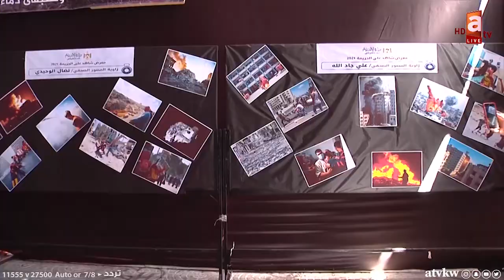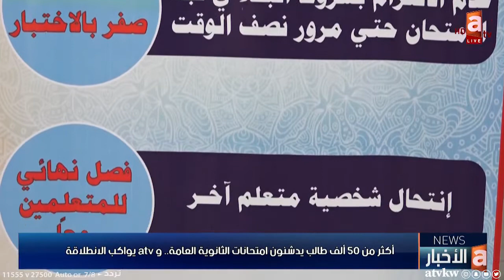نشرة أخبار 9-6-2021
بعد جدل طال آلية إجرائها.. امتحانات الـ 12 تنطلق ورقيا.. والتربية تشيد بأجواء التنظيم
أكثر من 50 ألف طالب يدشنون امتحانات الثانوية العامة.. و atv يواكب الانطلاقة
التربية تدعو طلبة الثانوية في المدارس الأجنبية غیر المطعمین لإجراء بي سي آر غدا
المجلس البلدي يستقبل أحمد الخطيب في زيارة توثيقية للمبنى وقاعة المجلس التأسيسي
53 تنبیھا لإحضار تراخیص البناء منذ بداية حملة رصد العقارات المخالفة
الغانم إلى جنیف لبحث تطورات الأوضاع في الأراضي الفلسطینیة المحتلة
طائرة عسكریة كويتية تصل الأردن محملة بمساعدات للشعب الفلسطیني
إعلاميو غزة سطروا بـ "الدم" الحقيقة.. والاحتلال استهدف 55 مؤسسة إعلامية خلال العدوان
أعضاء مكتب مجلس وزراء العدل العرب يوافقون على رئاسة الكویت للمكتب
برمیل النفط الكویتي ينخفض 73 سنتا ویبلغ 70.60 دولارا
السكنية تستدعي الدفعة السادسة من المواطنين لقرعة قسائم "جنوب مدينة صباح الأحمد N3"
نادي النصر يضم مشاري العازمي إلى صفوفه
البرازيل بالعلامة الكاملة في تصفيات كأس العالم وتعثر الأرجنتين

تطبيق